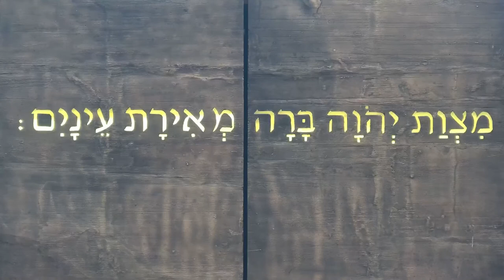Shabbat Morning Service ~ Bar Mitzvah of David Redondo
Join us for our weekly Shabbat Morning Service with Rabbi Fox, Cantor Cooper and accompanist David York. This week we celebrate the Bar Mitzvah of David Redondo